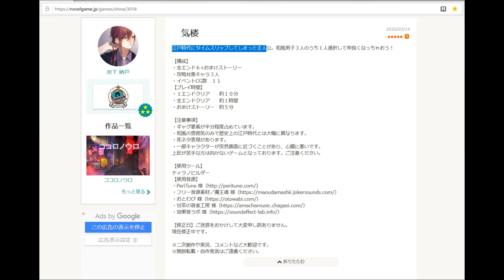【乙女ゲーム】理想のイケメンかと思いきや、とんでもねぇやつだったｗｗ：part３【蜃気楼】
乙女ゲームの【蜃気楼】というゲームの実況part３になります！

まさかのキャラだったねｗ
逆にこっちのが距離が近くて好きだけどね。
いや～こうして見ると、千早ちゃんってすげぇいい子だったんだなぁ。